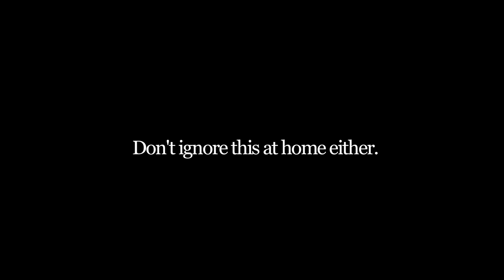DeafHope - Imagine Domestic Violence at a Restaurant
Jules Dameron

Produced by
Trina Licht
Julie Rems Smario

Cinematographers
Jules Dameron
Gungaa Tuvshinbat

Sound Designer
Jackie Wellons

Cast
JAC Cook
Daniel J. Girard
Jennie Batchelder
Azora Telford

Rory Osbrink - ASL Narrator

Photographer
Ken Arcia

Concept Created by the DeafHope Team

Special thanks to Mozzeria

TRANSCRIPT

Scene appears to be a restaurant.

A cheerful woman (JAC) is sitting at a table. She says "So, how have you been? How's your wife?"

A man (Dan) is sitting across him. He replies, "Oh, she's doing great. Been enjoying staying at home."

Close up of a woman (Jennie) next to the man. She looks uncomfortable and sad. Her eyes are down.

JAC smiles and says "That's good."

Another woman (Azora), next to JAC, nods with her eyes down.

Jennie looks uncomfortable and looks to Azora.

Azora gives a small smile and appears to be about to say something. JAC holds her hand down and says "shut up."

Jennie looks on as JAC says "you interrupted the conversation."

Azora looks down and nods again. Jennie gives her a sympathetic look.

Dan sees Jennie giving Azora the look. He stands up and moves close to Jennie, almost pushing her over.  He holds her chin and pushes her face towards him. He moves her shoulder so she's sitting up straight. Jennie looks extremely uncomfortable. Dan returns to his seat and looks like he's in charge.

JAC says "We just love to be together. We hang out all the time."

Dan says "I get you. We've been so dedicated to each other."

Jennie looks down and fidgets in her seat.

Dan reaches over and touches Jennie's face and says "I love you." Jennie gives a small smile. Dan stares at her and holds her face again. He pulls her roughly towards him and kisses her cheek. Jennie grimaces and pulls away.

In the background, JAC says "That's so adorable."

JAC says "We bought a house.  I did all the decorations myself." She looks over at Azora and sees that she's texting on her phone. JAC slams the table and signs angrily, "Not again!" Azora tries to explain herself and says "Wait. I'm sorry. I'm sorry."

JAC puts her hands on Azora's throat. Azora says again "I'm sorry." JAC lets her go as Azora turns away while coughing.

Close up shot of Azora coughing and saying "I'm sorry."

Jennie looks on looking fearful. She looks away.  A woman at another table is looking at her.

Dan checks out what Jennie is looking at. He notices the other woman and grabs Jennie's head and slams it onto the table.

Jennie holds her head in pain.

JAC and Dan raise their wine glasses and toasts. Jennie holds her head and Azora is breathing hard.

Black background with white text: 90% of domestic violence happens at home.

Domestic violence is not a private matter.

Take a stand against domestic violence.

A black and white shot of a man appears. He says, "Domestic violence cannot be ignored. Get involved."

DeafHope's logo appears. It is a drawing of a woman holding an infant with one hand and signing ILY with another. Text appears: "Our mission at DeafHope is to end domestic and sexual violence against Deaf women and children through empowerment, education, and services."

"Join DeafHope's effort to end violence against women."

Logos for Blue Shield of California and Verizon Foundation appear.